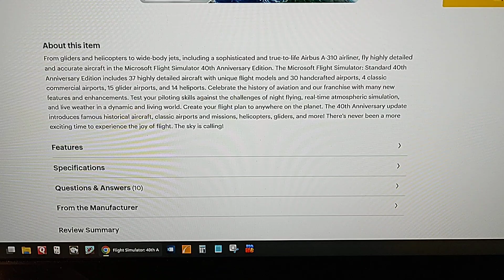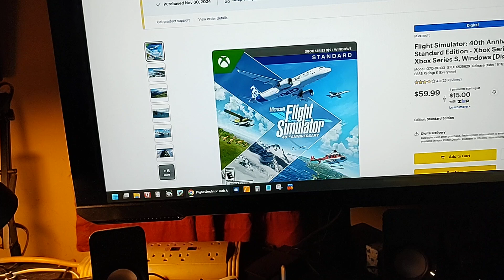all done with bestbuy